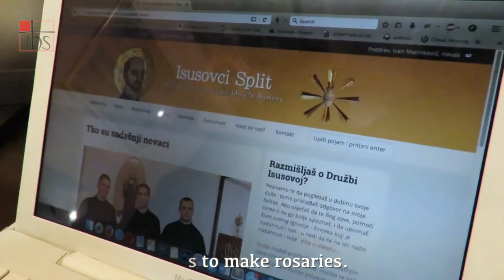Jesuit novices in Split 2016.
This video is made to represent our Novitiate to others novices in our meeting in Velehrad.